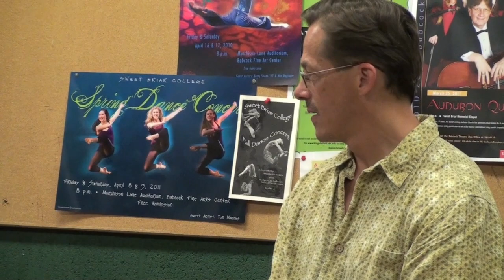Assassins Siztprobe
Some footage from our sitzprobe rehearsal tonight during Assassins, premiering next week on June 23rd at Babcock Theatre in the Murchinson Lane Auditorium.